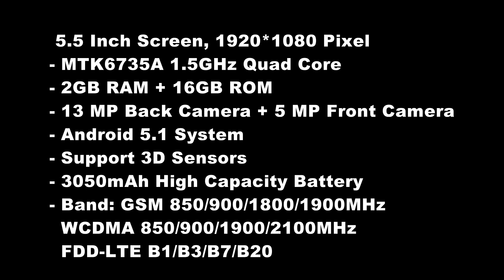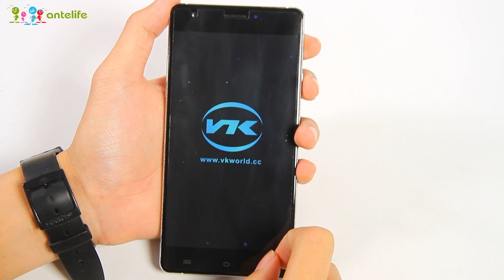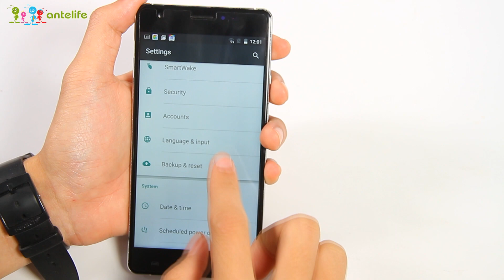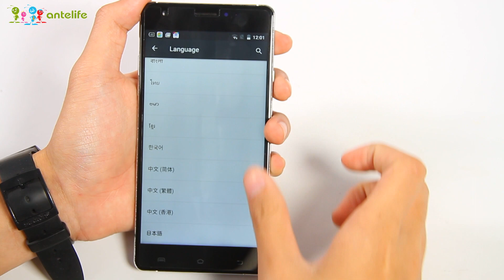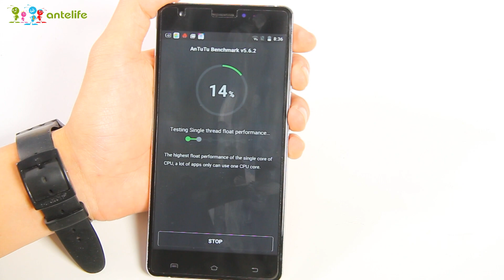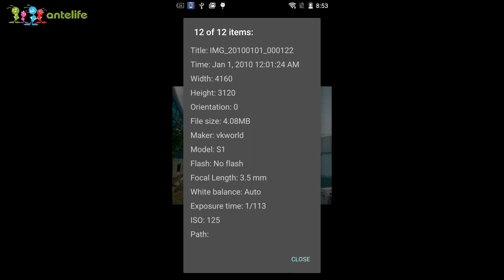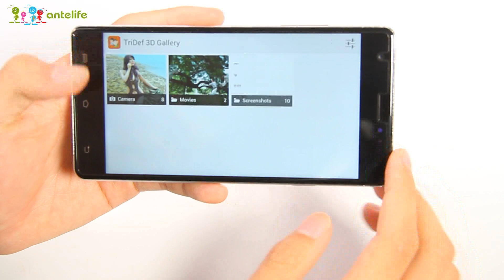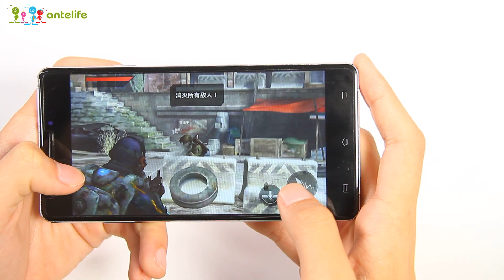VKWORLD DISCOVERY S1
Highlights

- 5.5 Inch Screen, 1920*1080 Pixel
- MTK6735A 1.5GHz Quad Core
- 2GB RAM + 16GB ROM
- 13 MP Back Camera + 5 MP Front Camera
- Android 5.1 System
- Support 3D Sensors
- 3050mAh High Capacity Battery
- Band: GSM 850/900/1800/1900MHz, WCDMA 850/900/1900/2100MHz, FDD-LTE B1/B3/B7/B20, Support 2G & 3G & 4G LTE Network